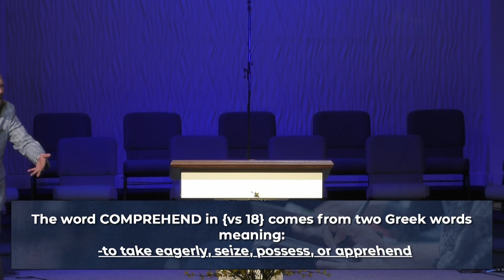For His Glory: God Is Able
Pastor Greg reminds us that even today, God is Able to work in our lives to bring Himself Glory!